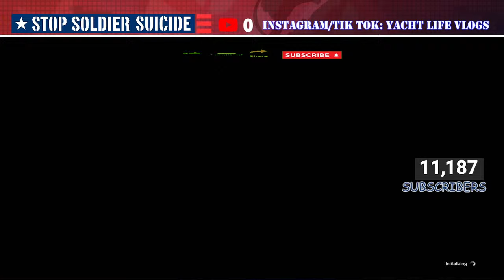GTA V Online- Dr. Dre- Studio Time